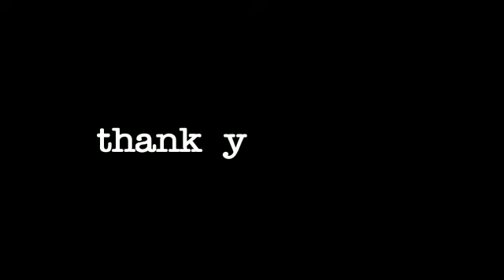EMOTIONAL STORY OF OUR SUB COUNT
Helloo, if you are reading this after watching the video then you would know what you are supposed to do, if not then go and watch the video.
by the time i am posting this video we are at 13 subscribers, and no wonder those are my grandparents.

xoxo